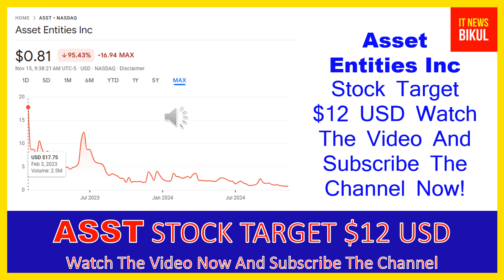ASST Stock - Asset Entities Inc Stock Breaking News Today | ASST Stock Price Prediction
ASST Stock - Asset Entities Inc Stock Breaking News Today | ASST Stock Price Prediction | ASST Stock Target